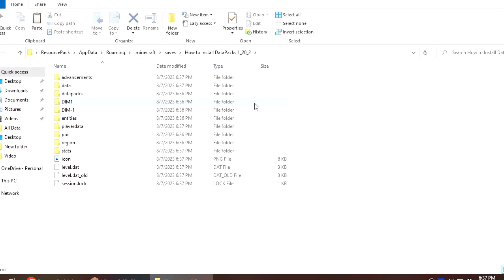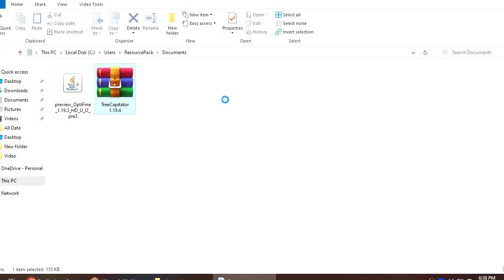How to Install DataPacks in Minecraft 1.20.2 – Easy Installation in Few Steps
How to Install DataPacks for Minecraft in 1.20.2 will be showcasing the easiest way to Install DataPacks for Minecraft. It will be hard for new players to Install DataPacks, So we've made a wonderful guide in order to let you install DataPacks with ease. You can also put multiple DataPacks by using this unique video.

Timestamps:
Minecraft DataPacks 1.20.2 Installation (0:00)
DataPacks 1.20.2 Installation (0:13)
Open & Save Minecraft World (0:17)
TreeCapitator 1.20.2 Download (0:56)
Copy Paste the DataPack in DataPacks folder (1:09)
Use /reload command (1:30)
DataPack 1.20.2 Working (1:43)
TreeCapitator 1.20.2 Gameplay (2:00)
TreeCapitator 1.20.2 Settings (3:00)

DataPack Installation:
Step 1: Downloading this DataPack.
Step 2: Create a Minecraft World.
Step 3: Save the Minecraft world.
Click on single player then select the world you’ve saved.
Click on the saved world and then open worlds folder.
Open the Data Packs folder.
Move your downloaded file into data packs folder.
Open Saved world.
Press /reload.
Data Pack will be working.
That’s all the commands.
Have fun and enjoy this unique DataPack.